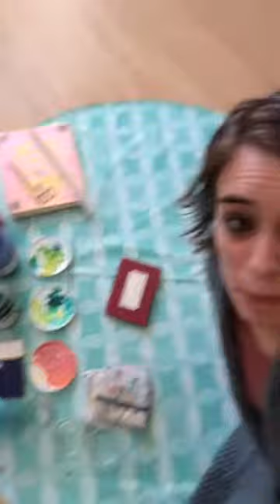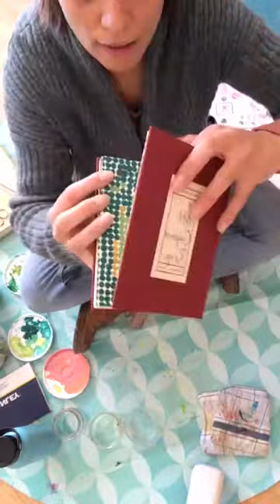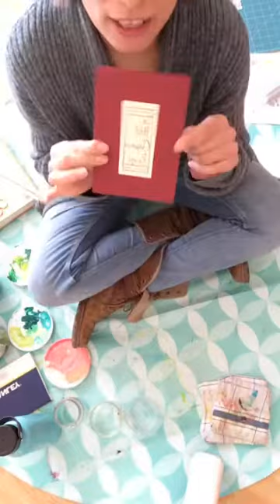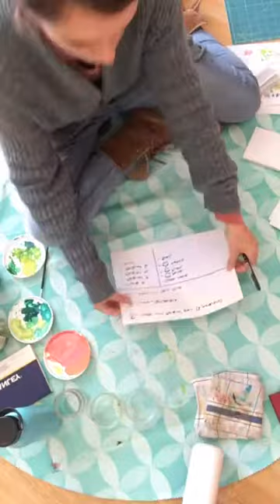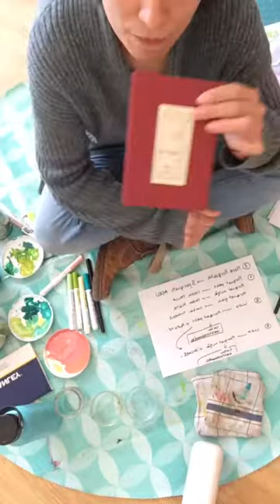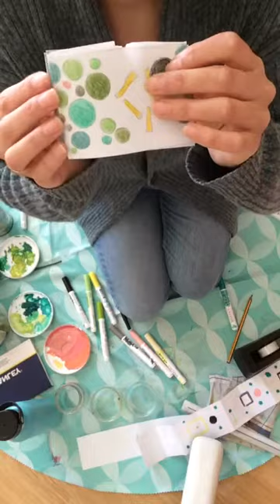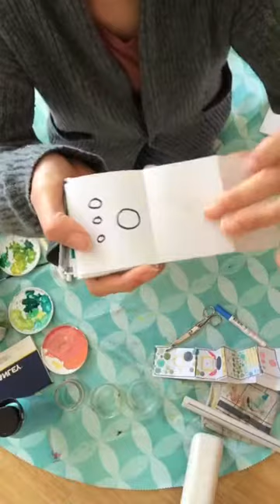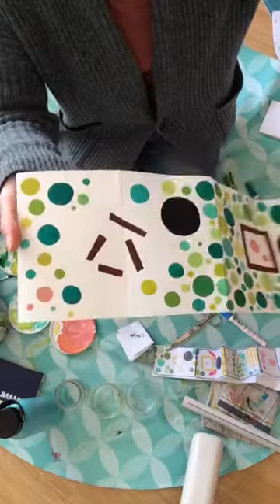Taller d'il·lustració Warja Lavater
En temps de confinament, uns presentem aquest taller basat en les tècniques de Warja Lavater